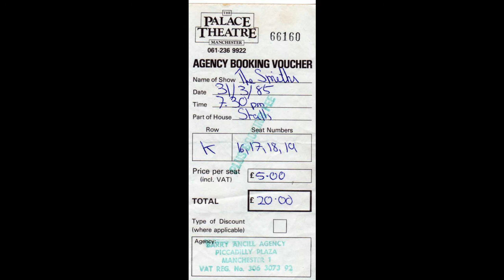The Smiths Live | What She Said | The Palace Theatre | March 1985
The Smiths live at the Palace Theatre, Manchester, England.
31st of March 1985.

What She Said.